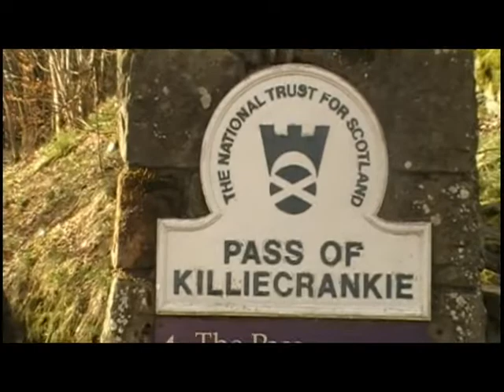Saraswathi films - Charlie! Part 2 of 5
A Musical for Scotland; written, recorded, acted & filmed by the band Saraswathi, featuring many of the unnofical song-anthems of Scotland. It tells the story of the ill-fated rebellion by Bonnie Prince Charlie in 1745. Songs on this video - Charlie is my darling / The braes of killikrankie / Marching on with Charlie